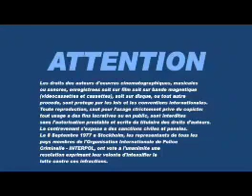Opening to Staff Eron 2002 DVD